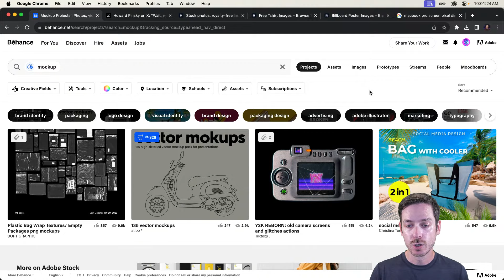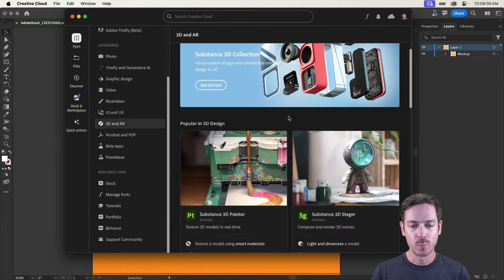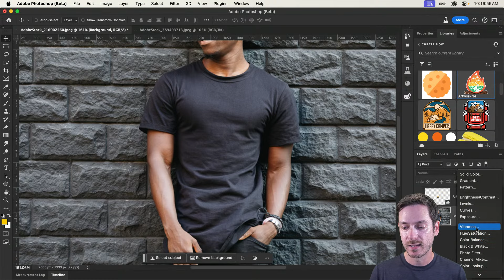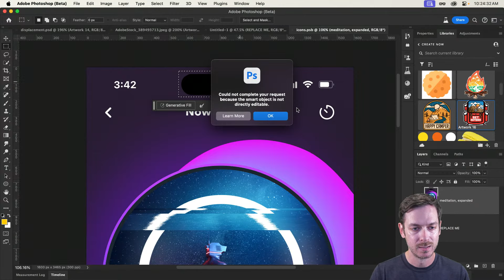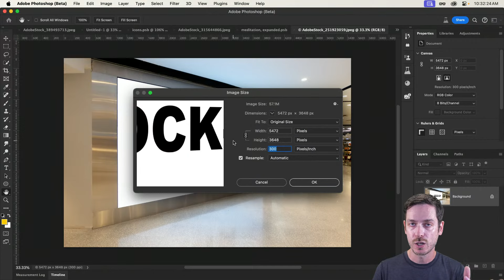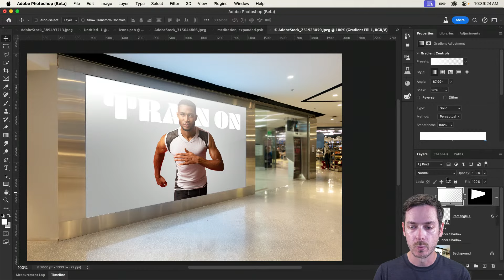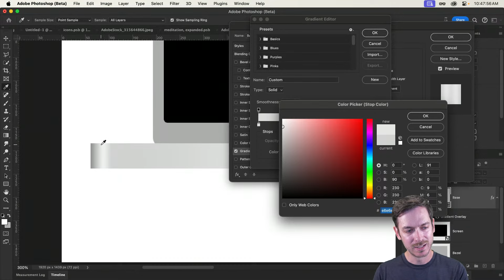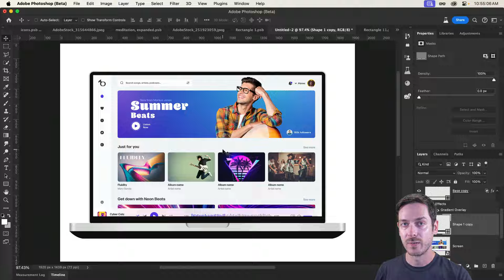How to Design and Showcase Your Mockups in Photoshop with Howard Pinsky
Tune in with Sr. Creative Cloud Evangelist Howard Pinsky as he shows you how to create realistic mockups in Photoshop. Discover the power of Generative AI in Photoshop with tools like Generative Expand and Generative Fill to showcase your designs across diverse social platforms.

00:00 Start
4:00 Today’s project
5:30 Mockups in Illustrator
12:50 Blending modes for mockups
16:00 Displacement map
20:55 Packaging mockup
29:10 What is a Smart Object?
32:27 Creating a billboard mockup
41:10 Laptop mockup
45:55 Creating a chrome effect